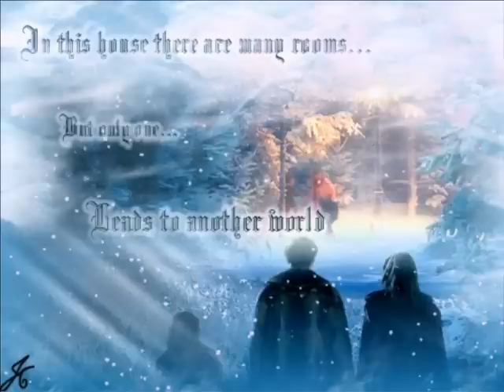The Chronicles of Narnia The Lion, the Witch and the Wardrobe - Can't Take It In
The Chronicles of Narnia: The Lion, the Witch and the Wardrobe is a 2005 epic fantasy film directed by Andrew Adamson based on The Lion, the Witch and the Wardrobe, the first published novel in C. S. Lewis's children's fantasy series The Chronicles of Narnia.
It was produced by Walden Media. Four British children are evacuated during the Blitz to the countryside, and find a wardrobe that leads to the fantasy world of Narnia, where they ally with the Lion Aslan against the forces of the White Witch.

It won the 2005 Academy Award for Best Make Up and various other awards, and is the first of what will be a series of films based on the books.

*Imogen Heap - Can't Take It In Lyrics:
Can't close my eyes
They're wide awake
Ev'ry hair on my body
has got a thing for this place
Oh empty my heart
I've got to make room for this feeling
so much bigger than me

It couldn't be any more beautiful - I can't take it in.

Weightless in love...unraveling
For all that's to come
and all that's ever been
We're back to the board
with every shade under the sun
Let's make it a good one